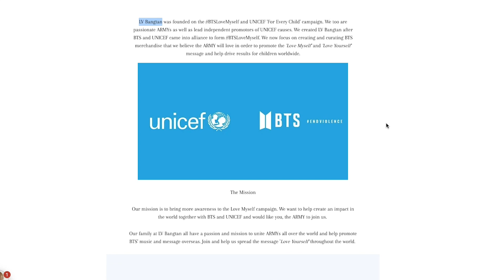BTS (방탄소년단) - ON Official MV [KOREAN REACTION]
Support the BTSLoveMyself Campaign by purchasing anything from the website